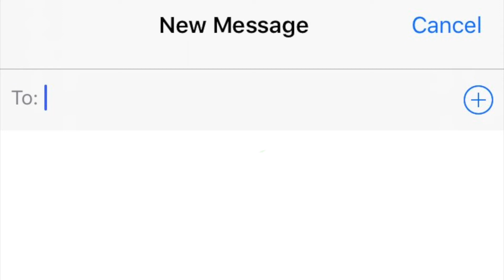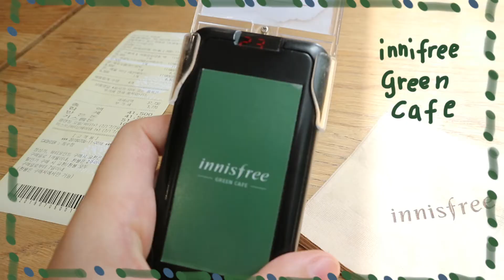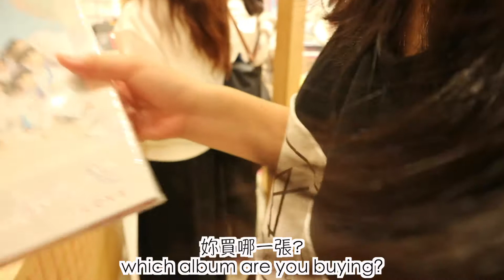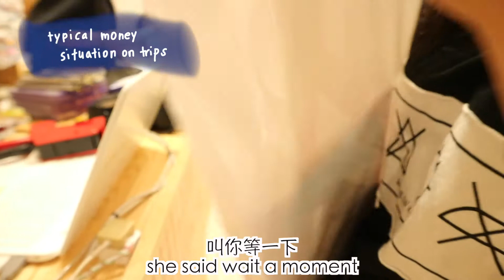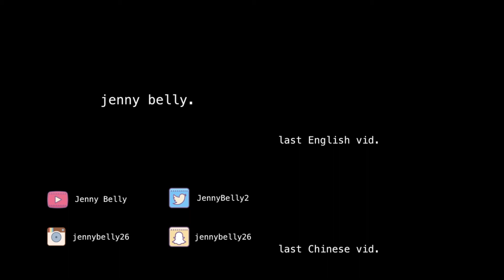VLOG 韓國首爾自由行 x FIVE DAYS IN SEOUL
這次去韓國玩了五天！第一次去韓國覺得東西好好吃店好好逛，很喜歡！
這次自由行滿有趣的，去了很多自己想去的地方，還見了以前住德國的時候的家庭朋友（：
最重要的是！我努力上字幕了，中英文都有，大概是我花最多時間的一次vlog，我要繼續加油

This is my first time in Korea! We only stayed in Seoul but it was so much fun, so much to see and the food was great! loved it and would definitely go back soon(:
i added subtitles this time!!!